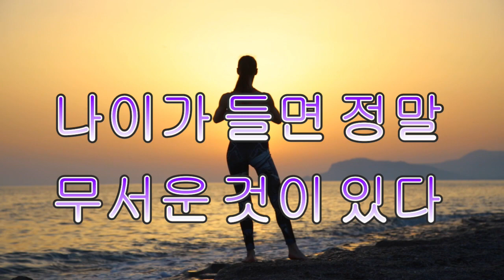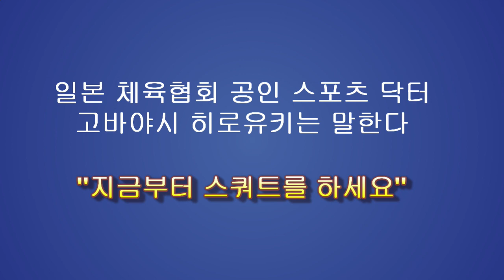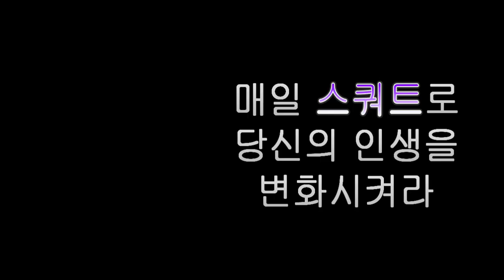나이가 들면 무서운 것이 있다 이제부터70 - 비나리투어 여행디자이너 신점숙작가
1. 신점숙 여행가 대한민국을 빛낸  인물 대상 수상
2. 비나리 투어 한국 혁신 관광여행서비스 브랜드 QTS 대상 수상
3. 2017년 관광의 날 논문 발표 중국 개별관광 유치를 통한 지역 경제 활성화 방안
4. 신안산대학교 SNS블로그마케팅, 동영상 제작편집(교수)강의문의 환영
5. 흔들리지도 부러지지도 않을 용기 외 저자
6. jtbc 방송 '뭉쳐야뜬다'에 중국 태항산 비나리길 소개 개발여행사